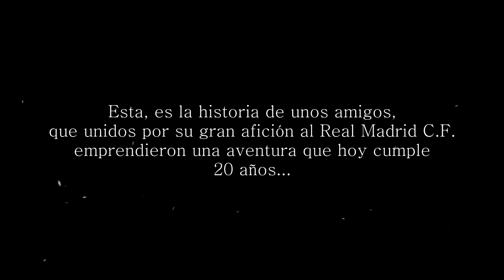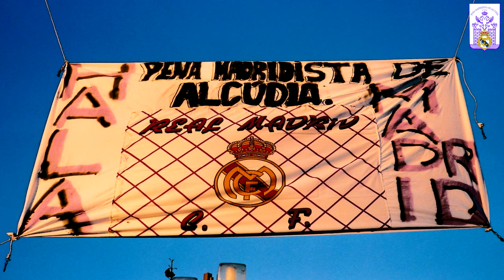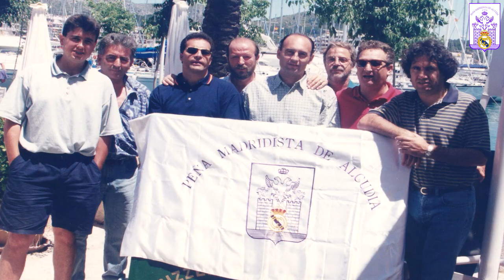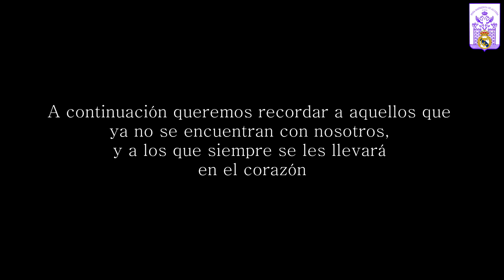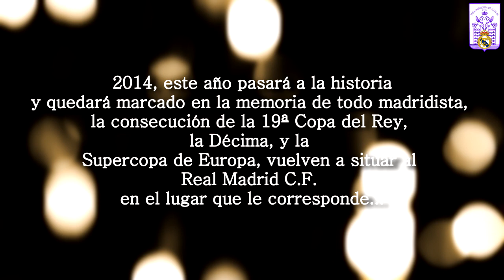REAL MADRID C.F. 2014 TRIBUTE | KINGS OF EUROPE - XX ANIVERSARIO PEÑA MADRIDISTA DE ALCUDIA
NEW FACEBOOK FAN PAGE, ENTER AND ENJOY MY WORKS!!
Nueva página de facebook, entra y disfruta de mis trabajos

Vídeo realizado para la Peña Madridista de Alcúdia (Mallorca), por su 20º aniversario.